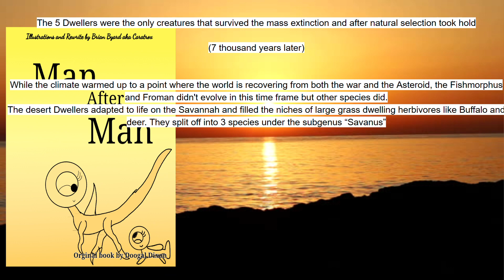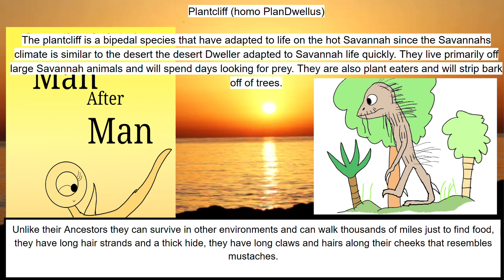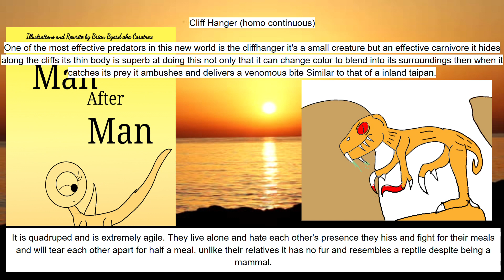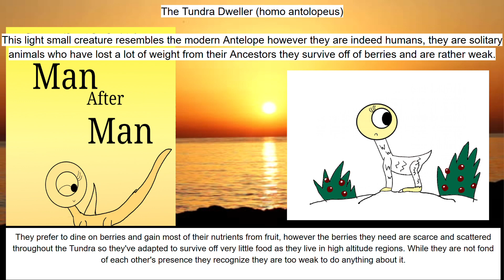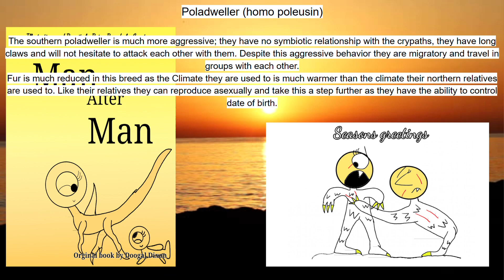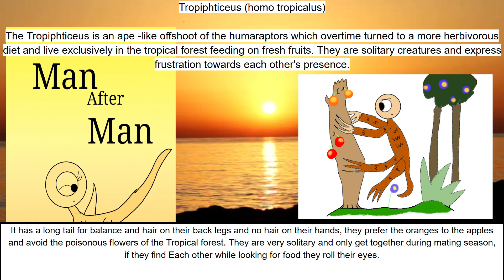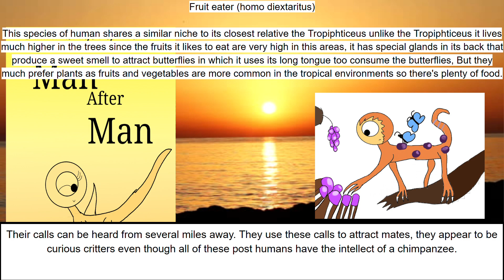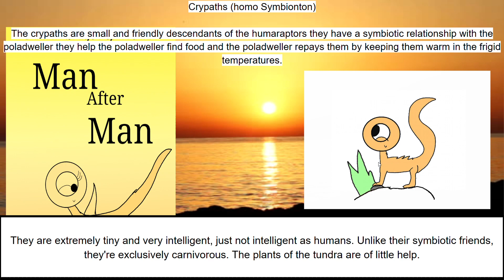Man After Man (Audiobook | Part 4. Chapter 4: Diversity